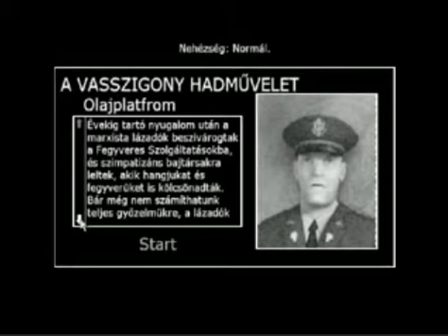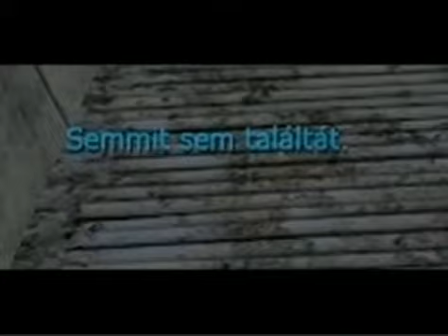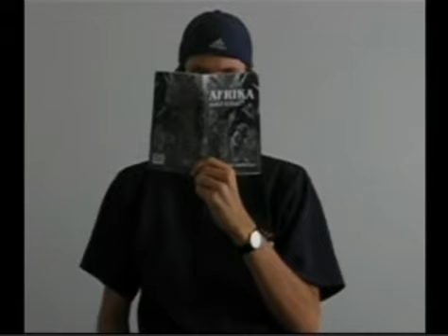Rossz Pc játékok Se2 Ep27 (Amerika titkos hadműveletei)